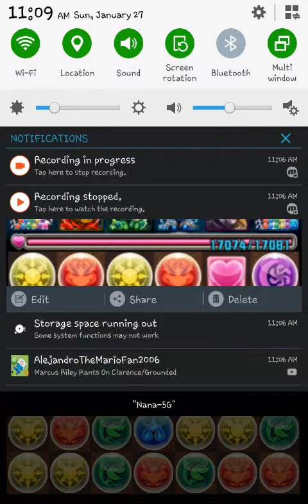January 27, 2019: PAD Hera-Beorc Descended S2 part 27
That's delicious